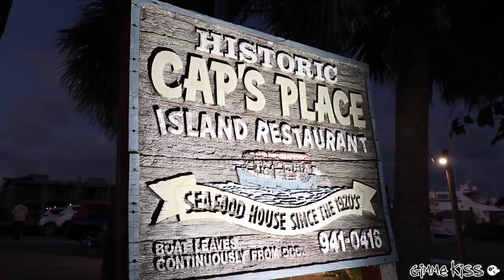I WRECKED MY NEW RV